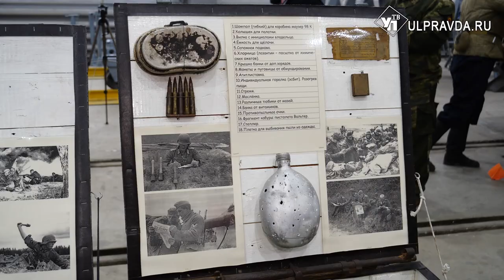Ульяновские школьники отправились по России на «Вагоне знаний»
Ульяновские школьники следуют по маршруту знаний. Впереди у юных путешественников железнодорожный круиз по знаковым местам России. Пункт направления – город на западном берегу Волги – Волгоград.